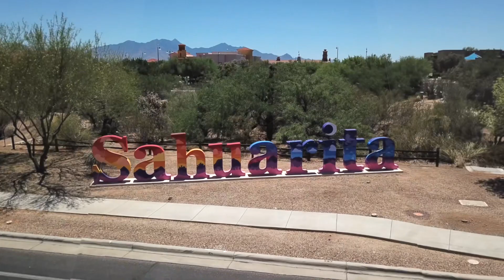566 W Paseo Celestial in Rancho Sahuarita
Welcome to your new home in the award-winning master-planned community of Rancho Sahuarita! This five-bedroom gem has been thoughtfully designed and highly upgraded, making it a haven of modern luxury. As you step inside, your feet will be met with the neutral tile plank flooring, creating a seamless blend of sophistication and durability throughout the first level. The convenience of a first-floor full bathroom and bedroom adds a touch of versatility, ideal for guests or as a private space for a family member. You will also enjoy the beautiful gas fireplace, especially in the Arizona winters! One of the standout features of this home is the absence of side neighbors, providing a sense of privacy and space.

Nestled beside all the community's amenities, this property is a testament to convenience. From top-rated schools to grocery stores, the serene lake, state-of-the-art fitness center, and inviting green spaces, your daily needs and leisure activities are all within easy reach.
This home represents the pinnacle of modern living, where elegance meets functionality and proximity to the best our community has to offer. It's not just a house; it's a gateway to a lifestyle that seamlessly combines comfort and convenience. Discover the dream of a perfect home in an unbeatable location, where every luxury and necessity is at your doorstep.

Tierra Antigua   - Sahuarita